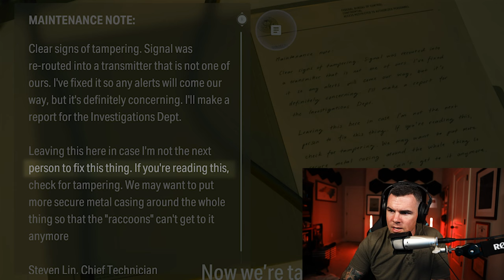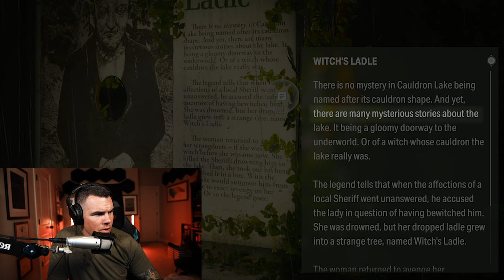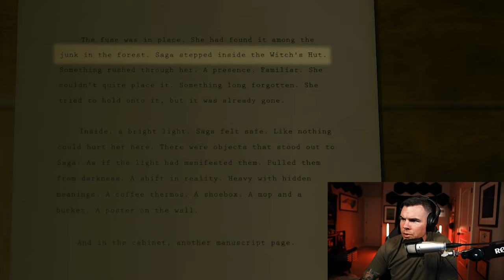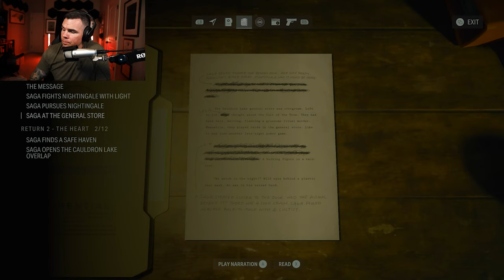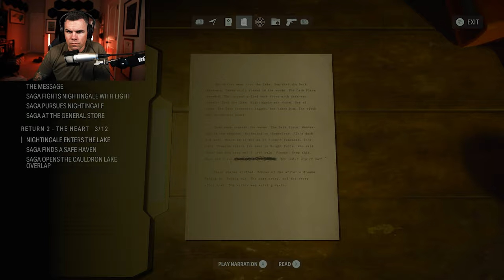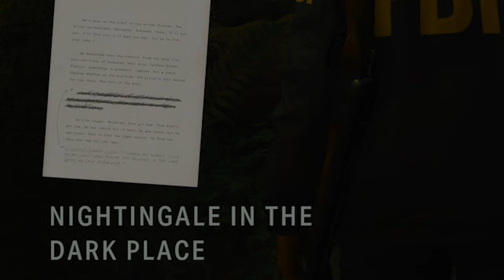Alan Wake II Part 3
I ran out of ammo fast.